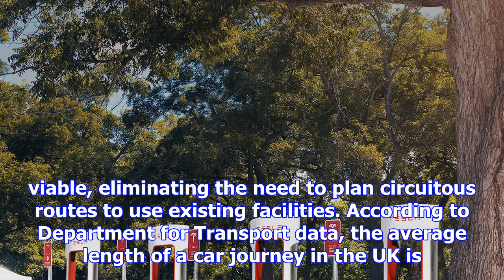A supercharging highway for electric vehicles is coming to europe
A supercharging highway for electric vehicles is coming to europe aqq